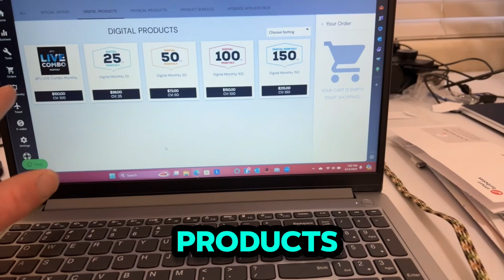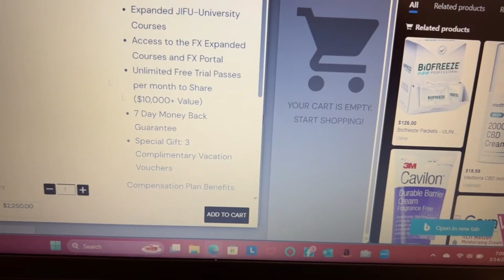Jifu travel Jifu presentation Jifu company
If you’re looking to MakeMoneyOnline with JIFU , then please drop any questions below, or get started TODAY!

Lock in here:NoBaitNSwitch.com

We have one of the FASTEST growing JIFU team’s and are also giving away over $17,000 in value just for getting started! It’s everything you need to start:
Sales Funnels

*INCOME DISCLAIMER: This website and the items it distributes contain business strategies, marketing methods, and other business advice that, regardless of my own results and experience, may not produce the same results (or any results) for you. Albert Black, JIFU Funnel Team make absolutely no guarantee, expressed or implied, that by following the advice or content available from this website or video you will make any money or improve current profits, as there are several factors and variables that come into play regarding any given business. Primarily, results will depend on the nature of the product or business model, the conditions of the marketplace, the experience of the individual, and situations and elements that are beyond your control. As with any business endeavor, you assume all risk related to investment and money based on your own discretion and at your own potential expense.  - no website fees

- no yearly fee
-never have to buy or carry stock
-done for you email follow up
- no shipping products

Never ever have to meet a sales quota just simply keep ur account active with ur monthly membership fee and your pristine✨

🏃‍♀️Follow for more making money tips
🥰double tap if you want to be your own boss